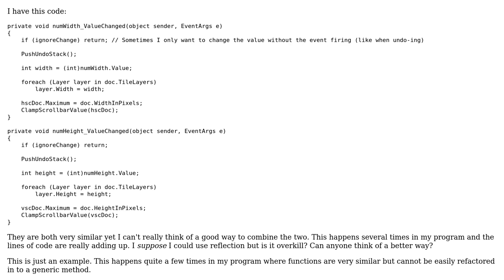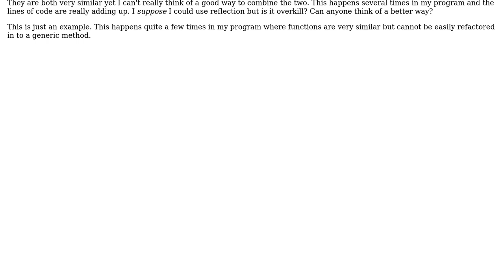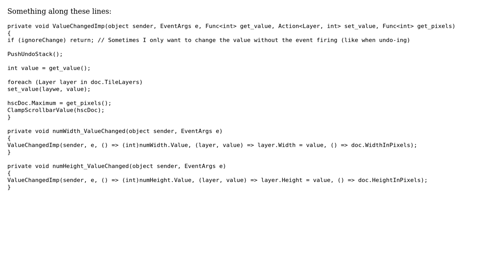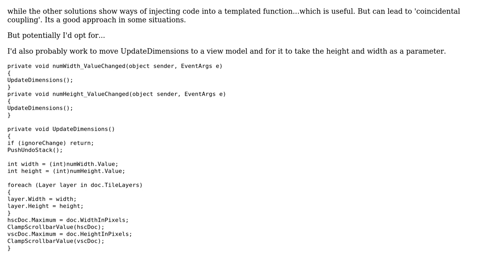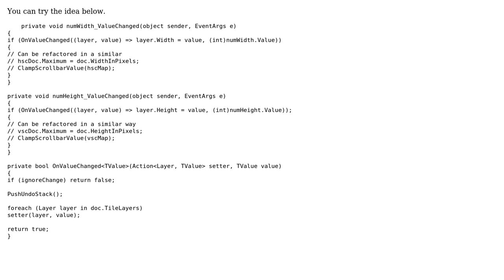Code Review: How to shorten two methods with the same theme? (3 Solutions!!)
Code Review: How to shorten two methods with the same theme?